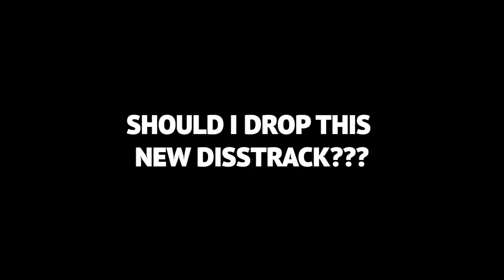Sugarhillddot Just Dissed The Whole Of New York... *SugarHill Chris Ft. SugarHill Ddot OGZK*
SugarHill Chris Ft. SugarHill Ddot OGZK
Sugarhillddot Reaction
SugarHill Chris Reaction
SugarHill Chris SugarHill Ddot OGZK
Sugarhillddot OGZK
Sugarhillddot DD Osama
DD Osama Reaction
Sugarhillddot Brother
Zion Sapong Sugarhillddot
Sugarhillddot Reaction